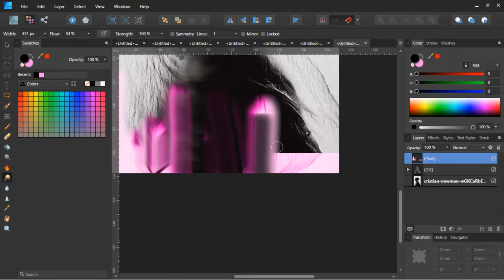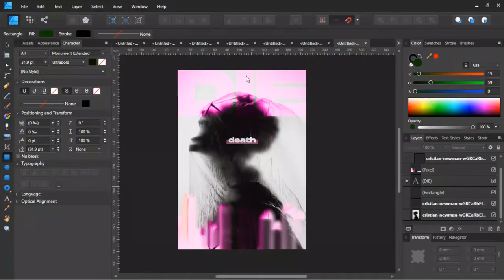[TIMELAPSE 4]POSTER DESIGN| DEATH| AFFINITY DESIGNER.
TIME LAPSE 4
with AFFINITY DESIGNER.
PHOTO: UNSPLASH.